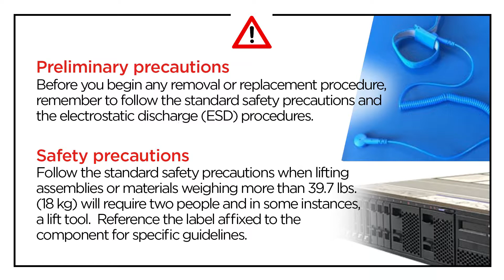Lenovo ThinkSystem SE350 removing a PDB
This video introduces the procedure used to remove a PDB from the Lenovo ThinkSystem SE350.